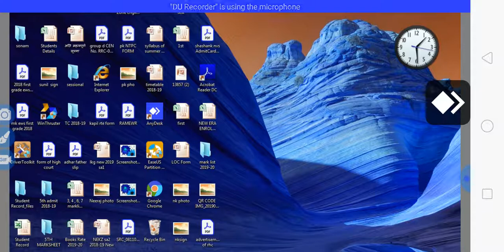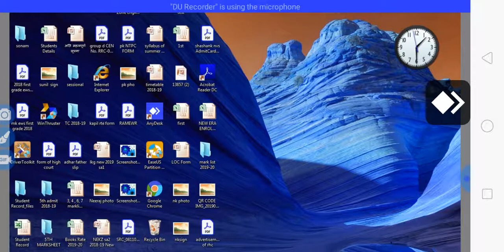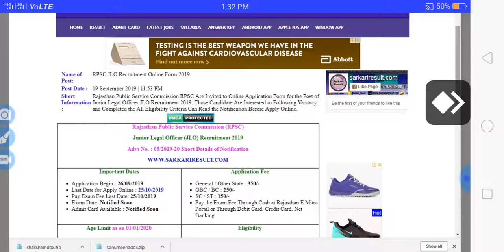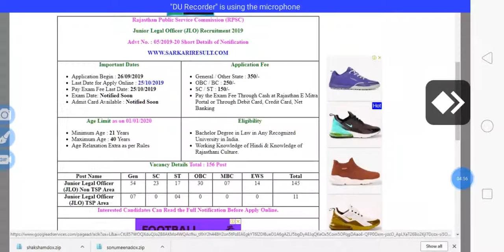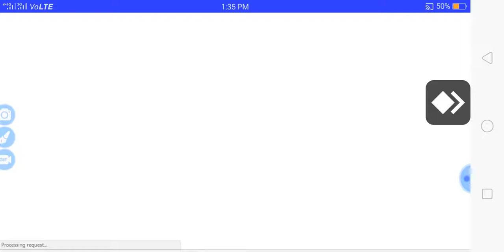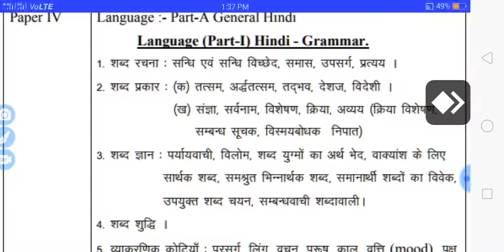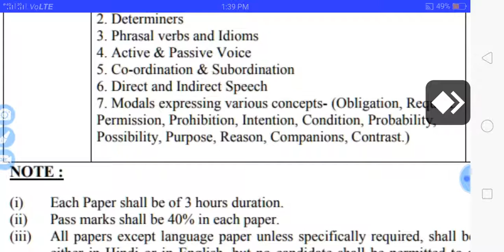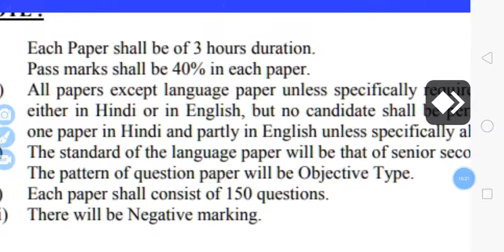RPSC JLO VACANCY NOTIFICATION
Youtube.com/watch?v=-Nt9kw5_z_U